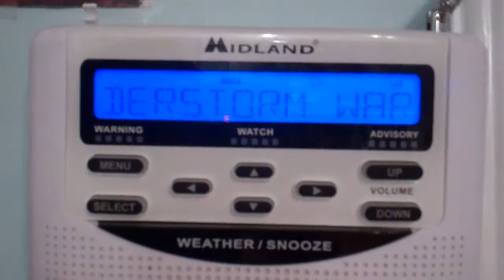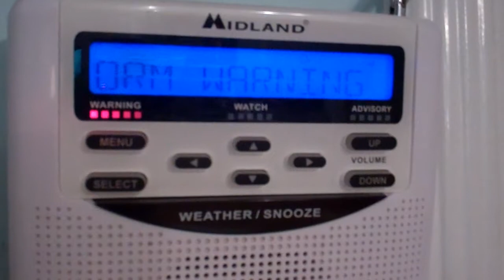Severe T-Storm Warning (EAS #1,163)